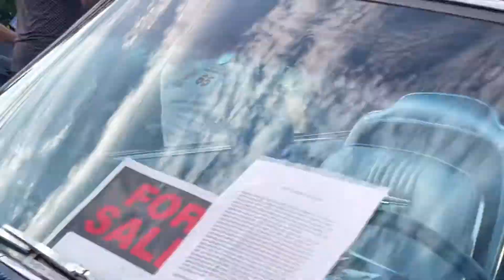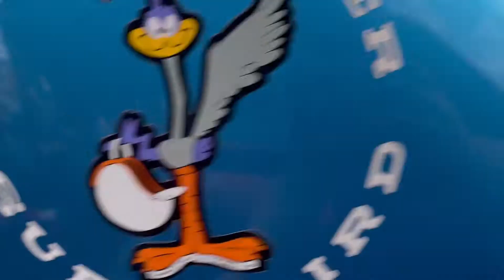Newburyport car show part 2